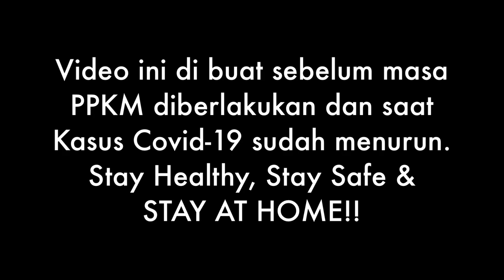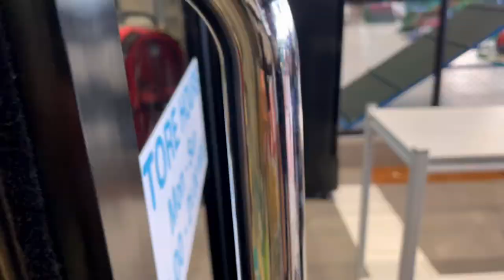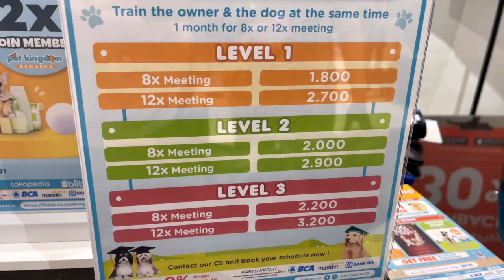KETEMU SAMA MAX‼️ ALLFIE MALU-MALU‼️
Tau gak sih kalo pas Gadis Allfie itu pernah ketemu sama Max? Siapa nih yang suka Jodoh"in Allfie dan Max pas dudut masih Gadis?

Daddy’s IG : @andrewdny
Allfie’s IG : @allfiethemalamute

Daddy's Tik Tok : @andrewdny
Allfie's Tik Tok : @allfiethemalamute